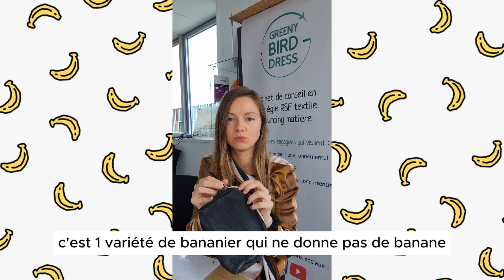La Minute Matière de Greeny Bird Dress : une matière textile en fibres de bananier 🍌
Le tissu à base de fibre de bananier est une matière résistante et souple. Le bananier à l’origine de sa composition est cultivé dans une éco-forêt des Philippines.

Aucun produit chimique n’est utilisé et la consommation d’eau est adaptée à la pousse des arbres. Cette matière innovante est biodégradable et disponible en plusieurs coloris !

👉 Envie d’en savoir plus ? rubrique “Boutique” et découvrez toutes les infos sur les matériaux textiles innovants de la mode responsable et durable de demain 🌱🌍

🌿 Greeny Bird Dress vous accompagne pour une mode plus juste et durable. Notre équipe dynamique se réveille chaque matin animée par le désir de transformer une industrie textile qui en a bien besoin !

Le travail de Greeny Bird Dress consiste à trouver, grâce aux compétences de sourcing et à un réseau de fournisseurs et de partenaires clés, des textiles et matériaux durables qui vous permettront de concevoir une mode plus juste.